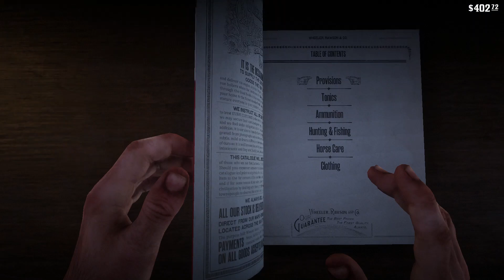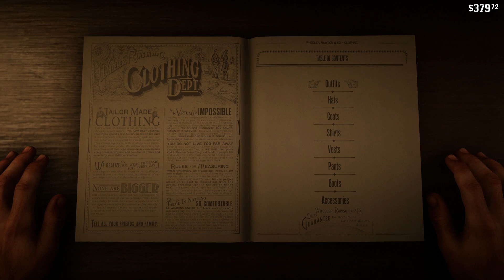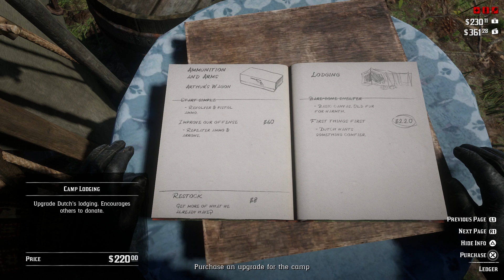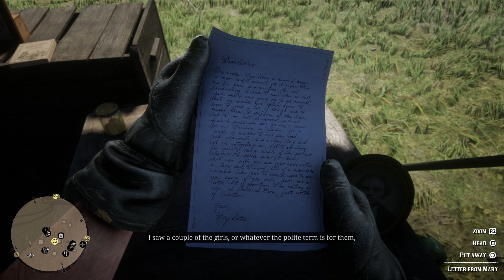KÚPEĽ S DÁMOU A NOVÝ OHOZ ! - Red Dead Redemption 2 / 1080p 60fps / CZ/SK Lets Play / # 5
Popis :
CZ / SK
Slovenský / Český Lets Play (gameplay) na hru Red Dead Redemption 2 game
Prechod hrou Red Dead Redemption 2 (2018) game
ČASŤ 5 / PART 5

Popis :
LP by SVKFrankenstein (Frankenstein Lets Play)